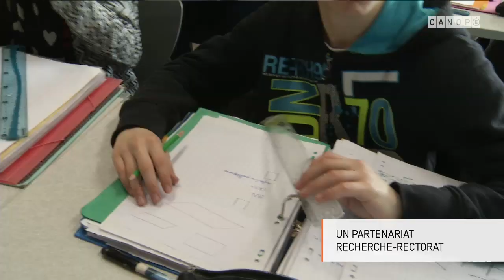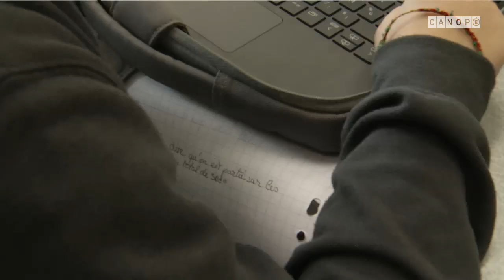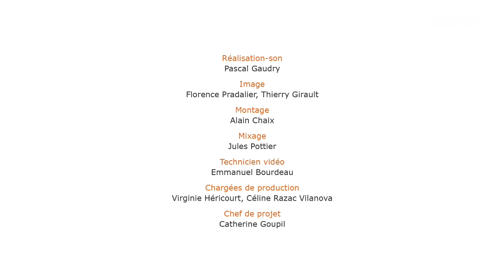Expérimentation dispositif "PILAR" - Académie de Toulouse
Cette expérimentation consiste à développer le dispositif des « projets d’initiative locale adossée à la Recherche » (PILAR) auprès des établissements de l’académie. Sur la base d’un diagnostic d’EPLE, ce projet de développement professionnel s’élabore avec un chercheur et un formateur. Il dure un an soit 8 à 10 journées de formation/recherche collaborative en partie à distance avec le numérique. Le PILAR aboutit à un écrit professionnel de l’EPLE et à un écrit de recherche. Le référent « recherche » est désigné par la SFR-AEF (structure fédérative de recherche au sein de l’ESPE) pour coordonner et participer en binôme à l’accompagnement du projet de l’EPLE. Un référent « formation » DAFPEN ou ESPE constitue l’autre partie du binôme.